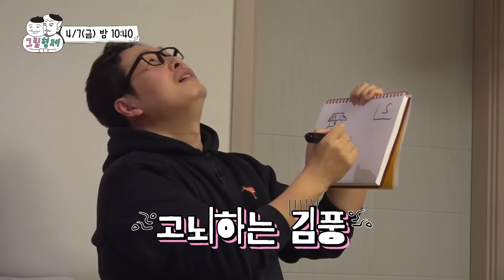✍예고ㅣ프로들의 그림퀴즈에 (김)시조새(풍)의 등장이라..ㅣ✍그림형제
[금] 밤 10:40 tvN에서
풀버전은 유튜브 채널 십오야에서